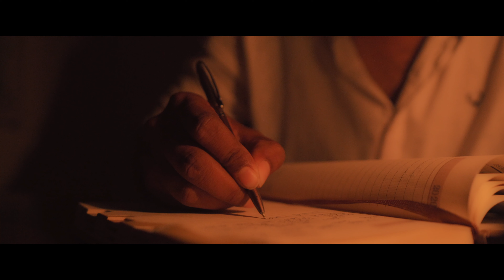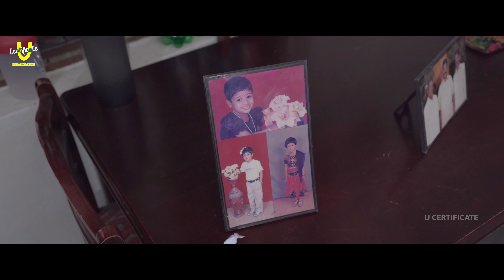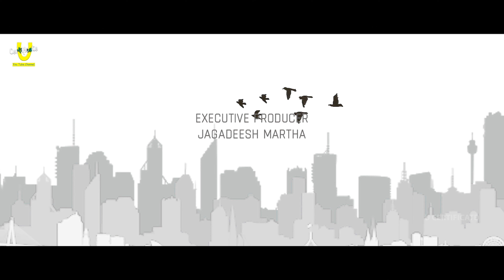Niseedhi Latest Telugu Short Film 2021 | 4K | Vinay Gangula | Dhadelraja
Niseedhi Latest Telugu Short Film 2021 | Vinay Gangula | Dhadel Raja
This Is a Feel Good Emotional Telugu Latest short film 2021 we made with our sources, we make sure we made best films in feature thank you for supporting us

Team: U Certificate
Producers: Pawan Kumar Lekkala AND Surendra Bommineni
Cinematographer: Mahendra Veeravalli
Editor: SaiBabu Kota
Assistant Director: Issac Varagani
Director: Vinay Gangula
Dubbing Studio: DJ studios (Hyderabad)
Dubbing For Sahithi(Deepthi) : Bhavani
Guest Dubbing : Rishidev
Song Composed By: Pavan AND Paravasthu Devendra Suri
Song Recording Studio: Krish Multi Digital Studio (Ongole)
Singer: Natraj
Cast: Dhadel Raja | Deepthi | Suneela Ummaleti (sunny) | Krish | Om Pradeep | Tuljaram | SaiBabu Kota

We Are Used Some Non Original Bgms If Original Creators affected with these bgms please let us know, we will surly remove those BGM's